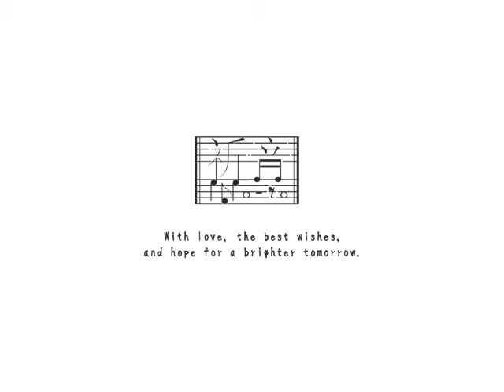Track04. 神への祈り (向神祈祷 / Prayers)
神への祈り
Lyrics：委員No.7
Vocal：委員No.25

なぜ　なぜかしら　世界がこんな目に遭うの
なぜ　わからない　神に捨てられちゃったの？
どう　どうして　どうして神になりたい
一瞬　さえも　世界を救えるよ

ほら　この地球で　たくさんの人が生きてる
ほら　私だけ　じゃなく誰もが思う

この　願いを　かなえてくれるなら
明日への橋　かけてゆく

宿命の道で　数えきれない試練
超えられる　超えられない人がいる

手を伸ばせるなら　心の距離もちじむ
暖かい　この熱い思いを届けたい

Chinese Translation：

向神祈祷

为何 究竟为何 世界要承受如此痛楚
为何 我想不明白 难道神灵也遗弃了我们
突然 突然 我也想要变成神灵
就算 只有一秒 我也想要拯救这世界

你看 在这地球上 有无数的人们在生存呼吸
你看 不仅仅是我 所有人都一样
都有着同一个愿望 如果可以实现的话
就可以一起奋力 向明天奔跑

宿命的旅途中 有着数以万记的试炼
有人成功了 也难免有人失败

只要伸出援助之手 心的距离也会缩短
想将这份温暖的 这份炽热的思念 传递给亲爱的你